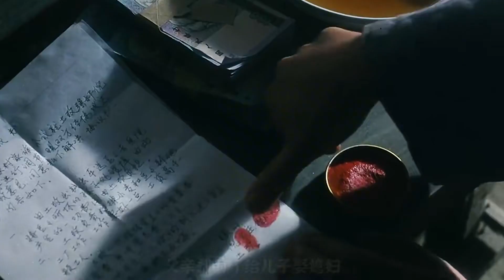父親為了讓兒子娶上媳婦，兩萬塊錢葬送了女兒的一生，《紅月亮》